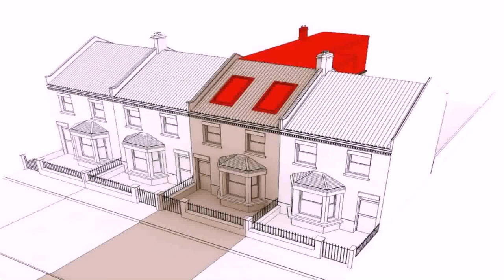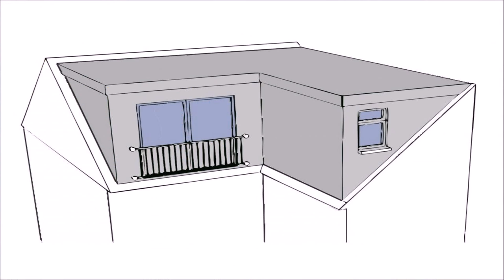Cost Of Dormer Loft Conversion 2015 - Gif Maker DaddyGif.com (see description)